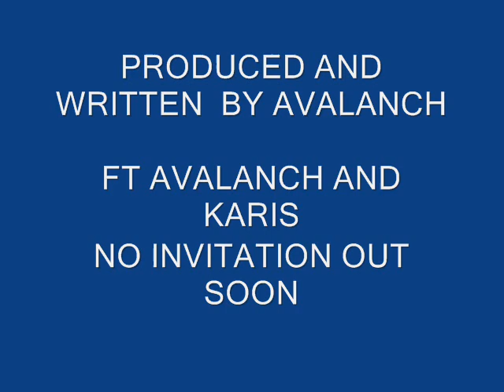TRUST ME 0001